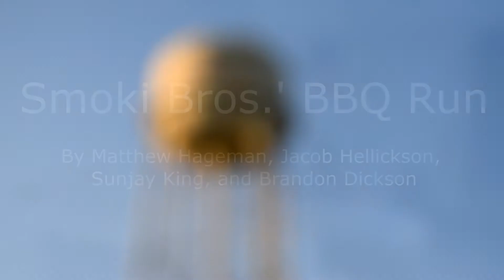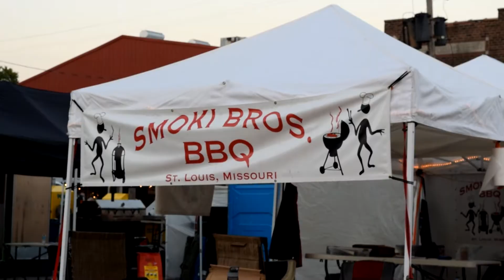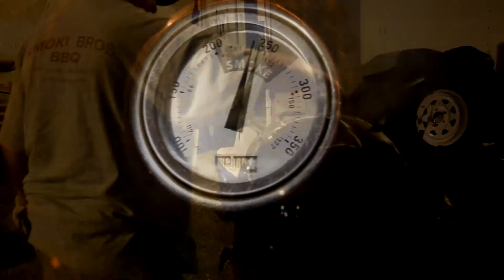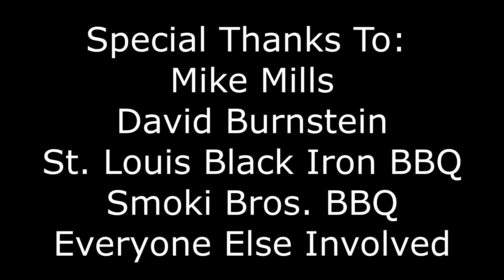Smoki Bros BBQ Run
Documentary made by students in their third semester of IB Film